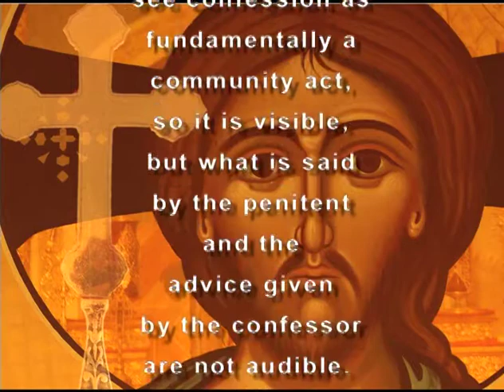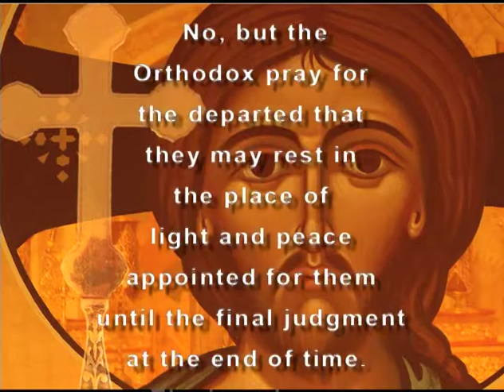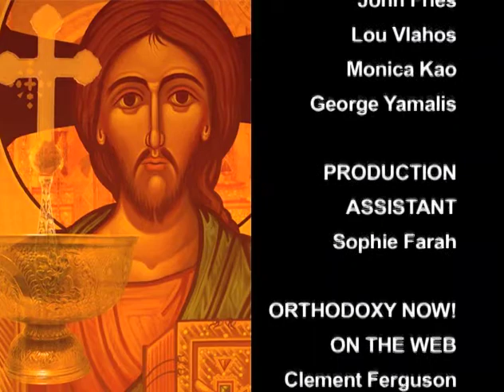Confession with Fr. Gregory and Kh. Nancy Long | Orthodoxy Now!